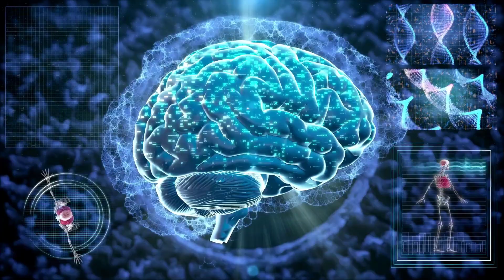BOOSTING YOUR BRAINWAVES - #74 - The Silva Method Ireland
Recent scientific studies behind meditation tells us amazing things about the brain.

Numerous studies have demonstrated that meditation changes areas of the brain that are associated with memory, compassion, anxiety, stress and fear.

Using neuro-imagery on the brain, recent research shows that meditation stimulates the parts of the brain responsible for stress-reducing neurotransmitters when you meditate, you’re generating higher alpha and theta brainwave signals, which helps stimulate the pre-frontal cortex in the brain which improves your mood, decreases pain, incites relaxation, and boosts the immune system.

Enjoy my new relaxation technique called "Boosting Your Brainwaves" and generate higher alpha and theta brainwave frequencies that are so beneficial for your everyday life.

🟪 Sign up for our newsletter to receive regular updates, free videos with relaxation techniques, guided meditations and much more

🎥🎧 Video editing & visual content creator Marta Liwak Instagram: @martaliwak